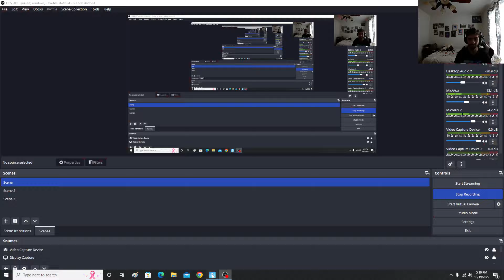The funniest video of 2022/ fortnite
In this episode of Phillis & Willis..We go behind the scenes on the funniest video of 2022 for fortnite to date..